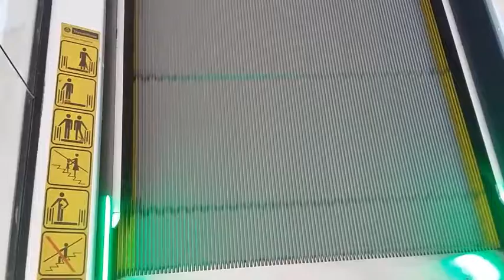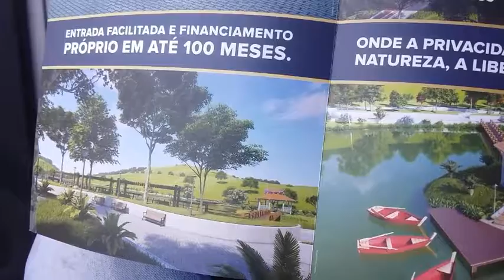Shopping do Vale. 03/09/19